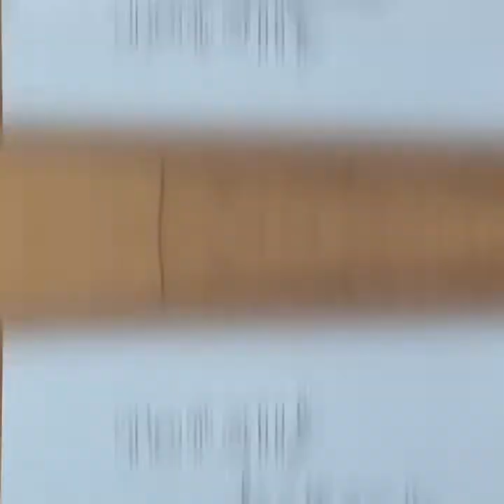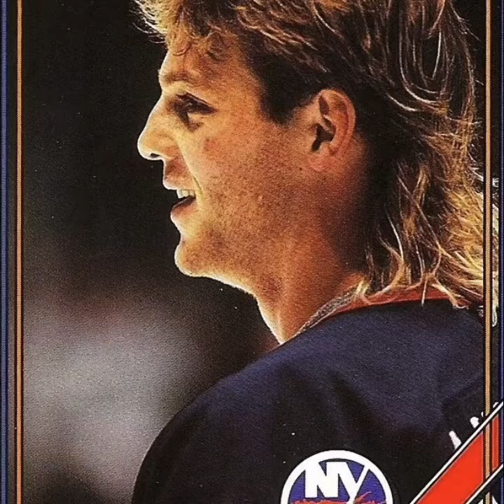MULLET FITS! Totally Jackson Clothing Styles for Mullets and Try-on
Mullets are the hairstyle of summer 2020 til infinity and these are the best styles I like to rock with my mullet!